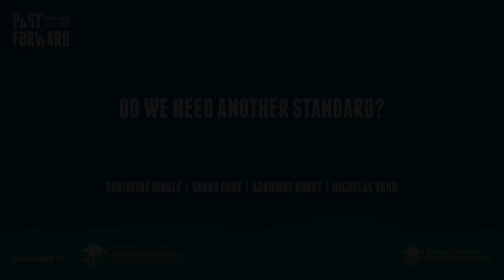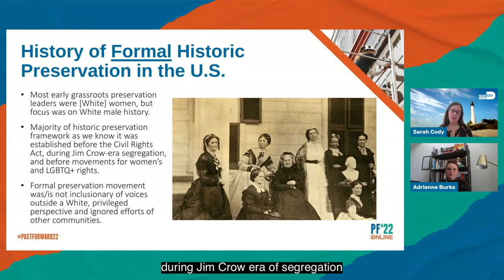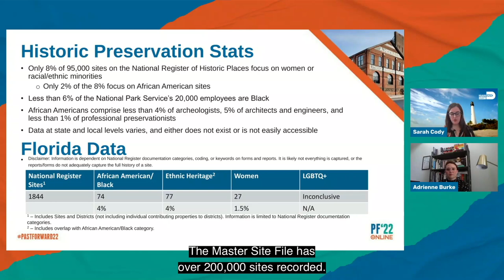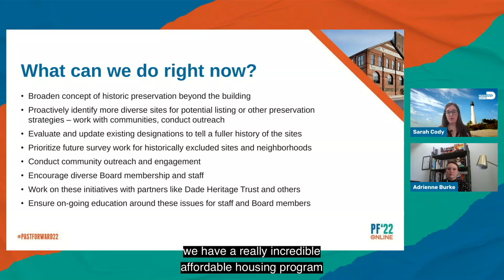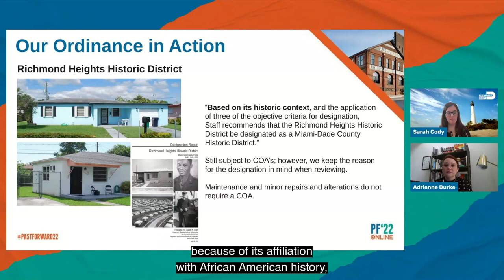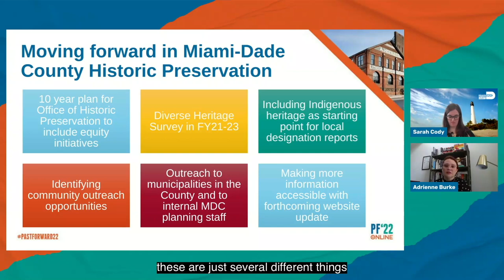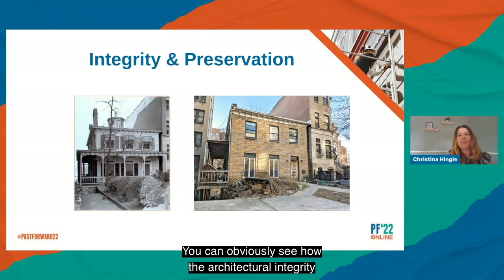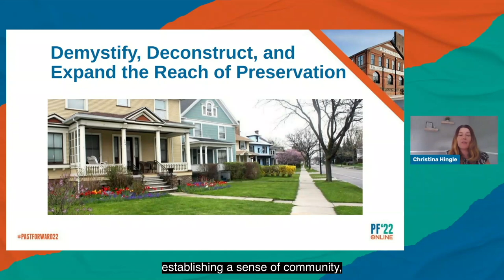Do We Need Another Standard? (PastForward 2022)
How can we equitably meet the needs of preserving historic and cultural places in a way that doesn't blindly prioritize material integrity? Would adding a fifth treatment standard for Conservation to the existing Secretary of Interior Standards for the Treatment of Historic Properties (restoration, reconstruction, preservation, and rehabilitation), offer a level of flexibility that does not currently exist universally in our country's preservation toolbox? Hear from practitioners one how this idea might embrace intangible elements of preservation and acknowledge the contributions by diverse communities in the built environment.